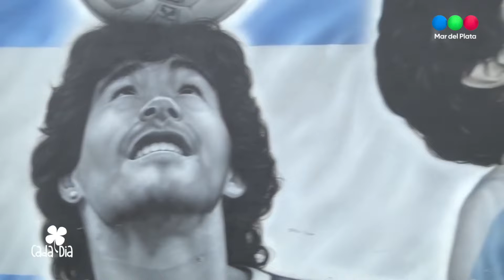Hernán Salazar: su talento en los increíbles murales en Santa Clara Del Mar - Cada Día 21-05-22